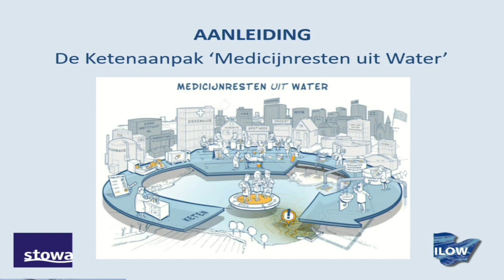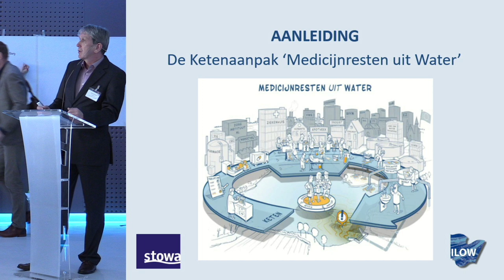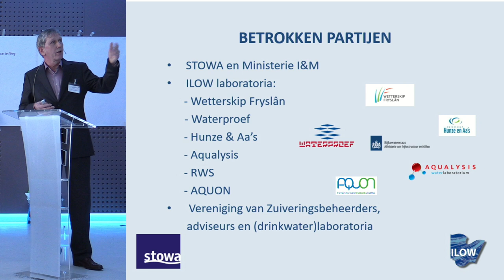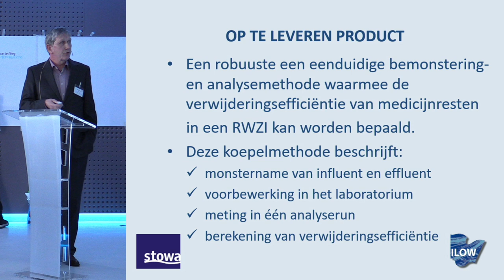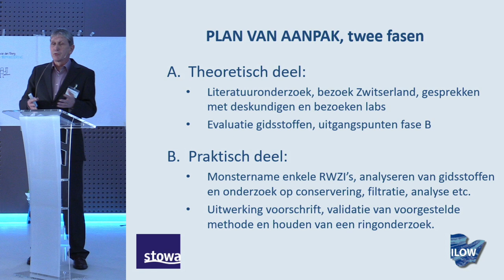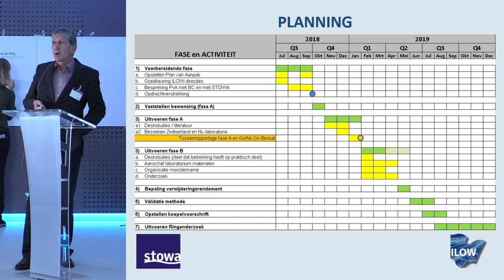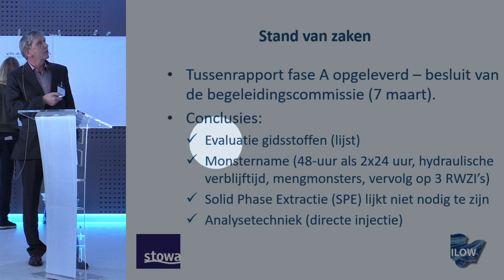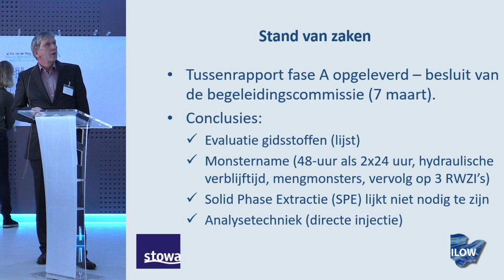Willie van den Berg | Symposium Microverontreinigingen, verwijderingsrendement micro's rwzi | 2019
Presentatie van Wiilie van den Berg van waterproof over de verwijderingseffeciëntie van rwzi's voor microverontreinigingen, opgenomen bij het symposium Microverontreinigingen in water - vrijdag 8 maart 2019 (Beatrix Theater Utrecht)

Symposium over de aanpak van microverontreinigingen in het water 'Al doende leren, al lerende doen' - De afgelopen periode hebben waterbeheerders en het Rijk serieus werk gemaakt van het aanpakken van medicijnresten en andere microverontreinigingen in het watermilieu. Op 8 maart 2019 hoort u hoe deze aanpak eruit ziet, wat de actuele stand van zaken is en hoe u zelf in uw eigen werk als adviseur of inhoudelijk deskundige met deze problematiek aan de slag kunt.